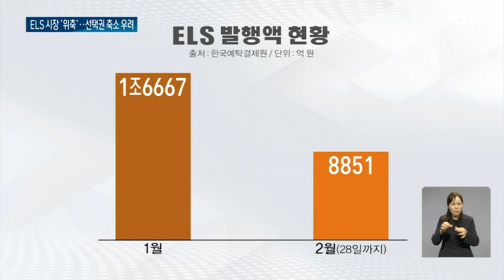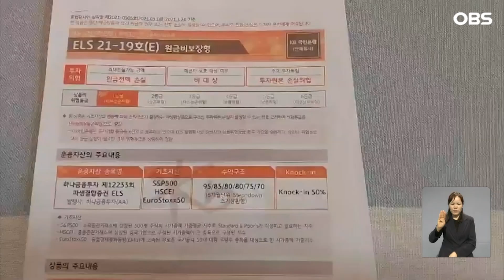"ELS 안팔고 보장형 팔래요"... 홍콩H지수 사태에 발행량 '반토막'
【앵커】
홍콩 H지수 주가연계증권,
ELS의 대규모 손실로
은행권이 사실상
고위험 상품 판매를 중단하며
관련 시장이 쪼그라들고
있습니다.
대신 원금보장형 상품 판매를
늘리고 있는데,
소비자의 선택권이
줄어들 수 있단 우려도
나옵니다.
 신송희 기자입니다.

【기자】

홍콩 ELS 손실 사태의 주요 원인으로 지목된 건 은행의 '고위험 상품' 판매입니다.

이 여파로 은행의 상담 창구에도 변화가 생겼습니다.

KB국민은행은 물론 하나, 신한 등 주요 은행에서 ELS 판매를 잠정 중단한 겁니다.

지난달 시중에서 발행된 ELS 금액은 8천851억 원.

1월과 비교하면 47% 감소했는데,

글로벌 금융위기 여파가 미쳤던 2009년 이후 15년 만의 최저치가 될 것으로 보입니다.

특히 금융당국이 제도 손질을 예고한 만큼 관련 시장은 더 위축될 가능성이 커졌습니다.

[김주현 / 금융위원장(1월 29일): (홍콩 ELS) 검사 결과 봐서 필요한 제도 개선 사항을 하겠습니다. ELS뿐만 아니라 금융투자상품은 다 위험한 거 아닙니까. 종합적으로 여러 가지 측면으로 검토하겠습니다.]

비이자수익으로 상품 판매를 늘려오던 은행권은 '원금 보장형' 상품으로 눈을 돌리고 있습니다.

[은행권 관계자: 문제가 해결될 때까지는 모든 ELS 상품 판매를 잠정 중단하고 있습니다. (대신) 원금이 보장되는 투자상품을 원하는 고객들에게는 ELD나 ELB 등을 추천드리고 있습니다.]

다만 고수익을 원하는 소비자의 선택권까지 줄 수 있다는 우려가 나오는 가운데,

은행들은 금융당국의 검사 결과를 기다리겠단 입장입니다.